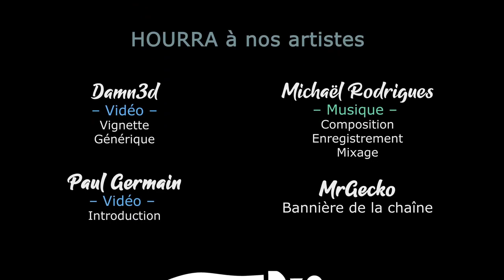[FR][Chobitty] The Wild at Heart - Ep4 - Les braiselins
Chobitty est perdue dans des bois énigmatiques... Que va-t-il lui arriver ?

🔑 : Merci Khaterine !

- Ardarin
- Broudaff
- Célestin
- Inaru
- Le Comte Amin
- Mallevin
- Papillote
- PieM